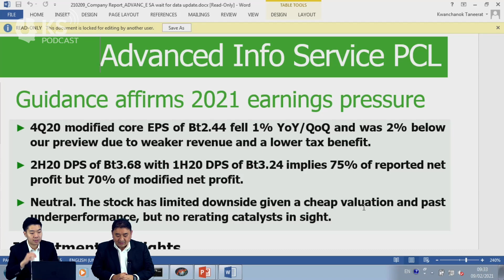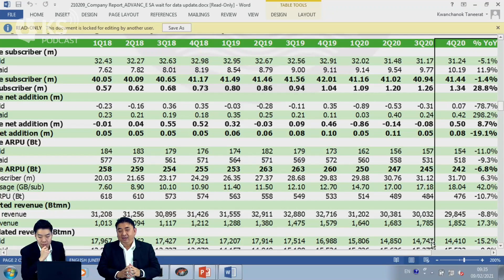KS PODCAST EP.169 : ADVANC ไม่น่าตื่นเต้น..ปันผลดี ! แต่ปัจจัยดันราคายังไม่เกิด